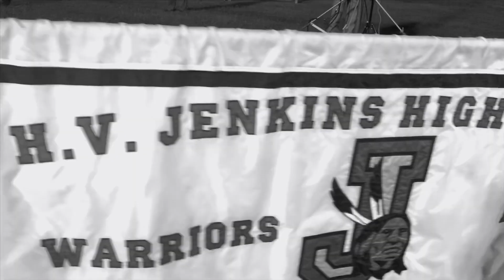2019 H.V. JENKINS MARCHING WARRIORS vs SAVANNAH HIGH SCHOOL SEPT 13TH “DIRECTOR MELVIN M. LEWIS”